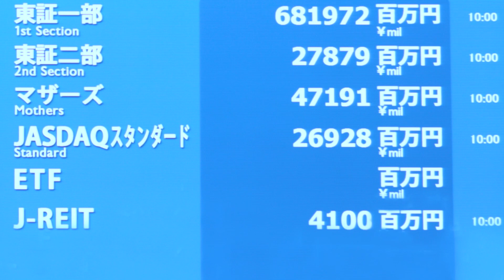【新規上場会社紹介】 ライフドリンク カンパニー（2021/12/21上場）（2585）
【2021年12月21日新規上場】株式会社ライフドリンク カンパニー（2585）